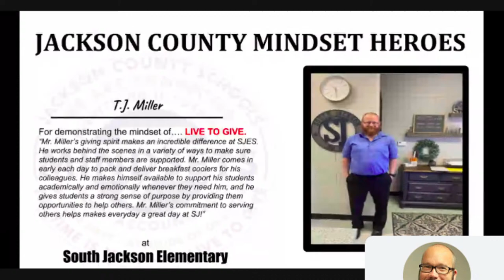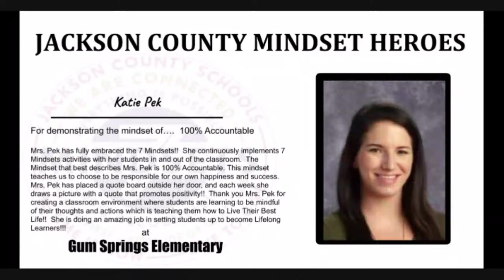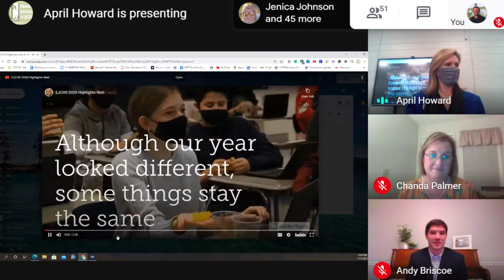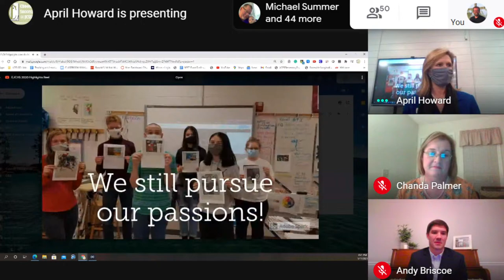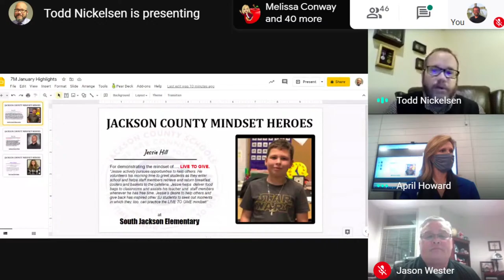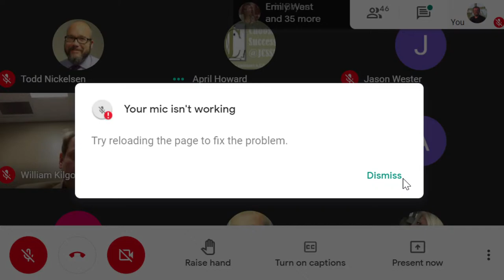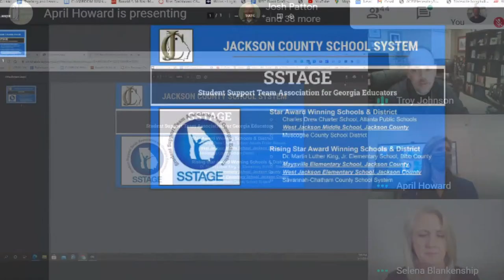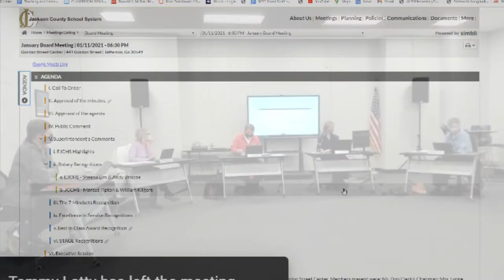January Board of Education Meeting (1/11/2021)